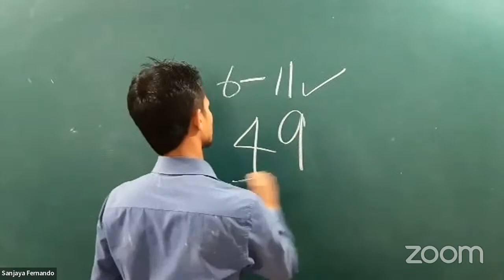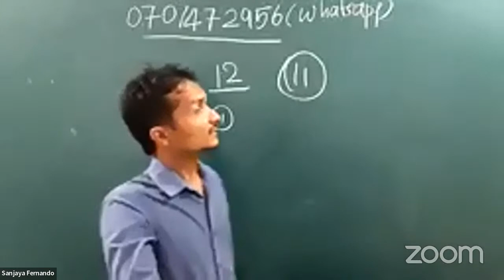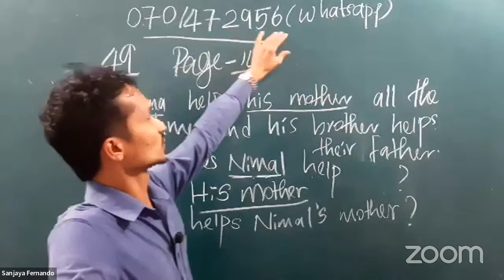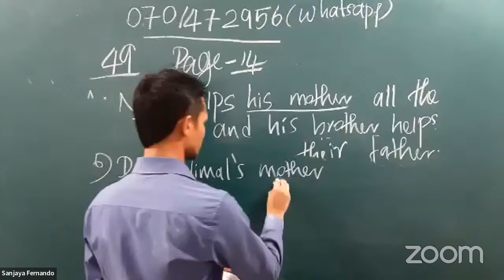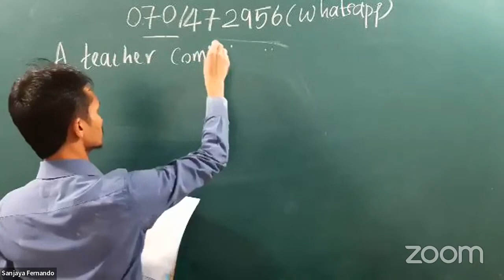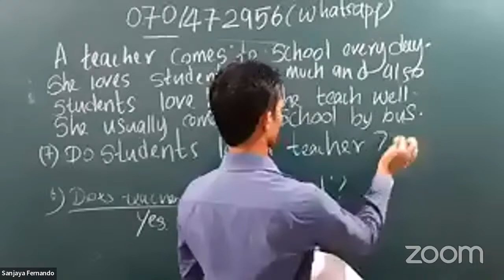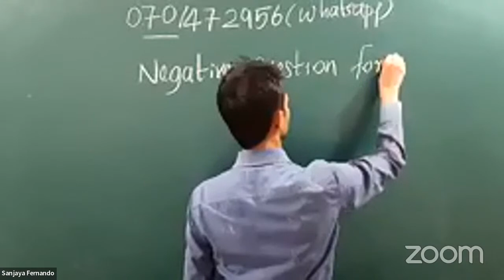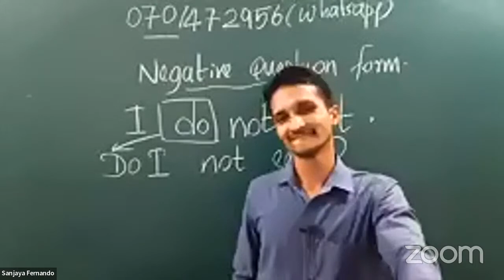53rd Free English Seminar [29/12/2021]